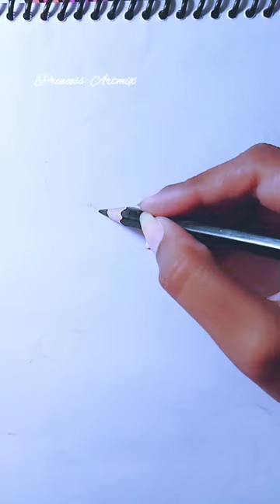cute Rabbit drawing art artist🐰🐰 drawing 🐰🐰🐰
Rabbit drawing#shorts

a cute rabbit drawing
Rabbit drawing
easy Rabbit drawing
Rabbit drawing colorful
rabbit drawing ideas
easy rabbit drawing ideas for beginners
step by step drawing
drawing shorts

rabbit drawing
cute drawing